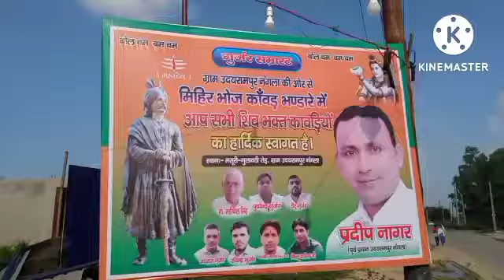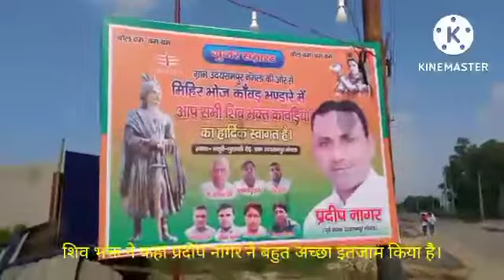जनता ने कहा प्रदीप नागर पिछले 10 साल से भक्तो के लिए भंडारा का इंतजाम करते हैं। आइए देखते हैं।